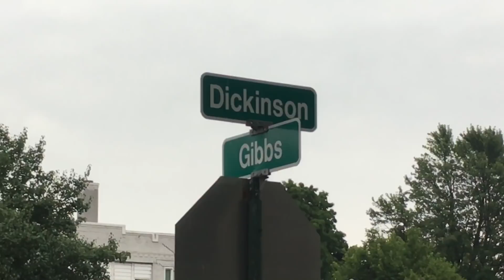Mt.Clemens Michigan Shooting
4:30 PM Macomb County Sheriff’s were dispatched to Dickinson & Gibbs for a Shooting.  1 victim was transported to the hospital while victim was on the loose for a short amount of time.